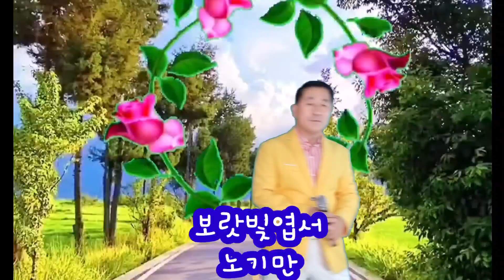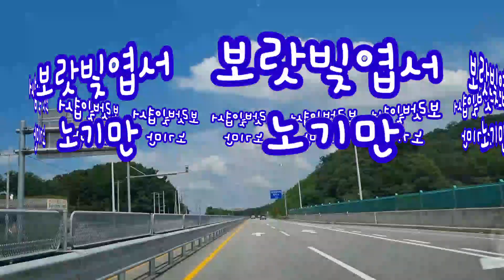가수노기만/보랏빛엽서(원곡 설운도)